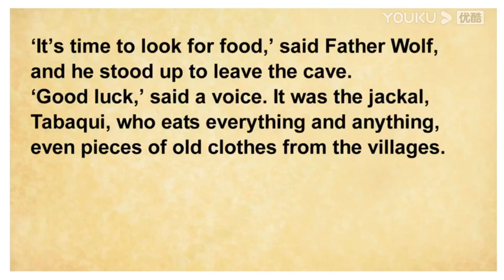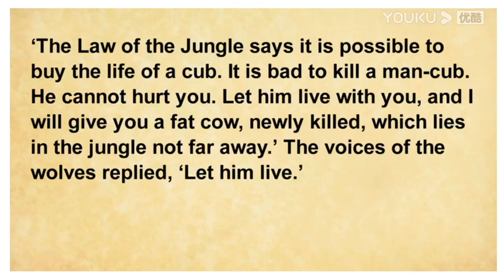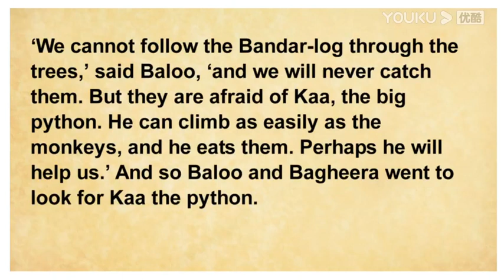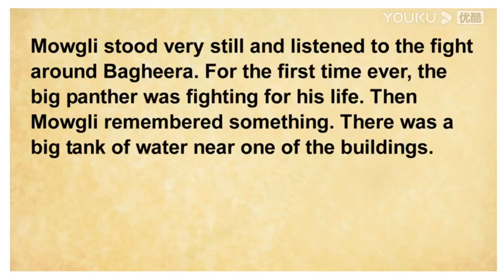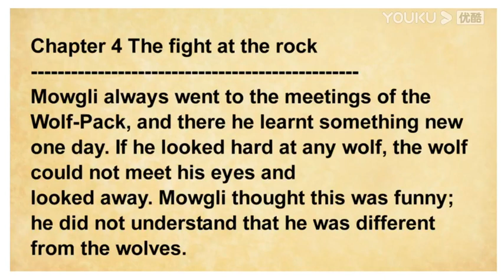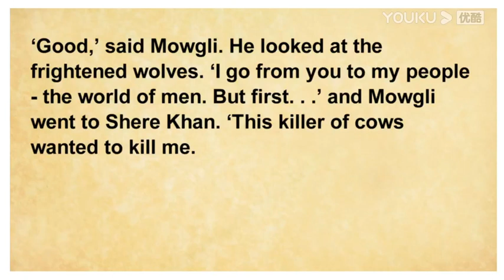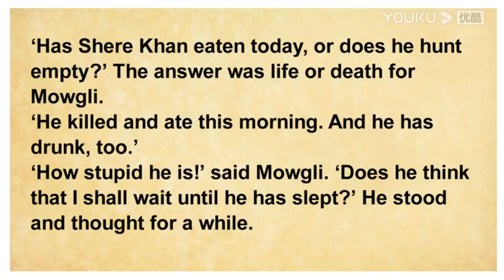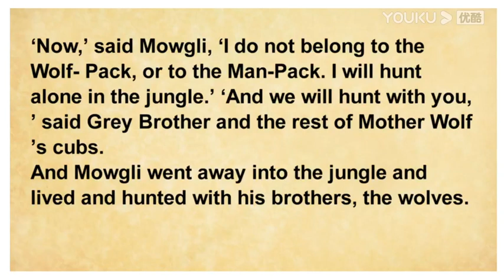The jungle book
The Jungle Book by Rudyard Kipling is an adventure story about a man-cub named Mowgli. Mowgli is hunted by an evil tiger named Shere Khan. Mowgli tries to live a peaceful life with other humans, but is too wild for them and too human for the wolves. Eventually Mowgli finds a home in the jungle with a pack of his own